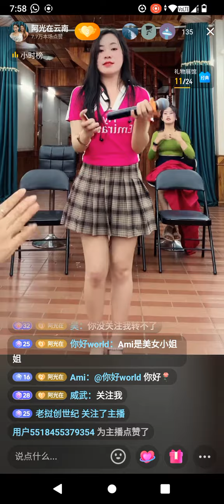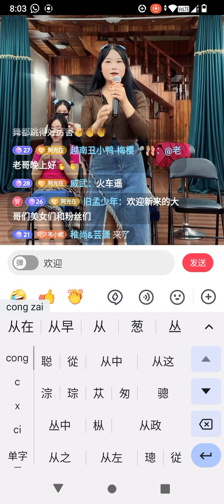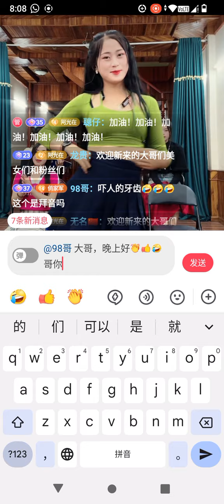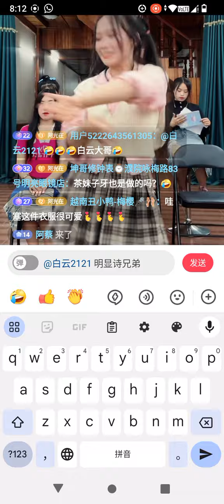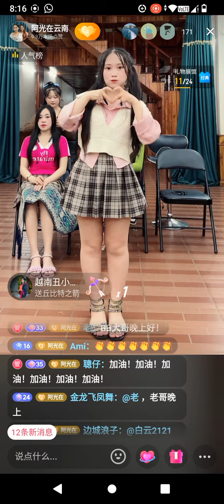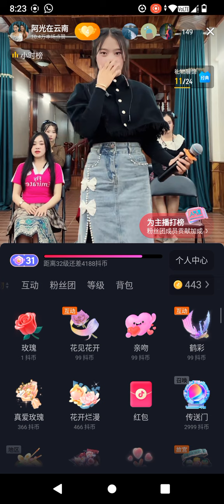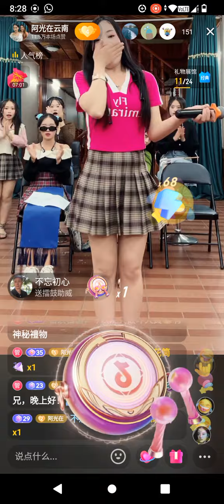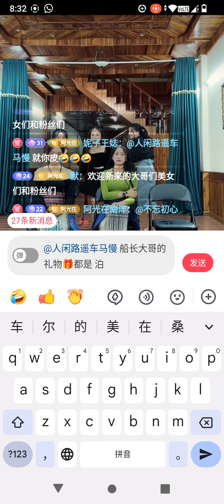12🈷9日“阿光在云南”直播，妮莎，茶妹，嫂子若，娜娜，美若，达令，拜音歌舞PK(3)